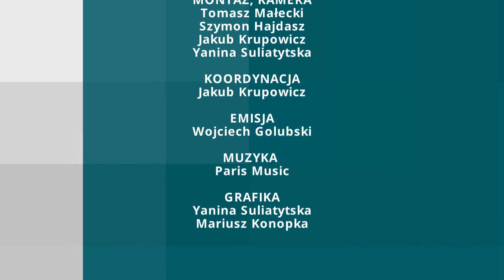Na Horyzoncie - Rozmowa (Jadwiga Caban-Korbas)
Zapraszamy na kolejną rozmowę - naszym gościem będzie Jadwiga Caban-Korbas, z którą porozmawiamy m.in. o pamiętnych wydarzeniach z przed pandemii, a także o działaniach rządu związanych z Covid-19.